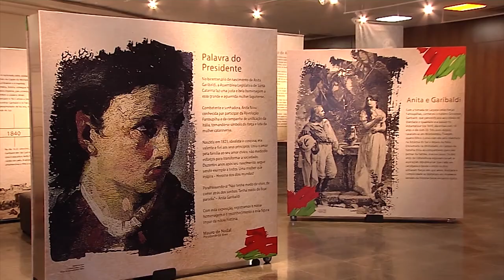É Notícia - Projeto quer incluir História das Mulheres Catarinenses no currículo escolar - 01/09/21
Os membros da Comissão de Educação do parlamento aprovaram por maioria um projeto de lei que busca incluir a História das Mulheres do Campo e da Cidade em Santa Catarina no currículo da Educação Básica do Estado.